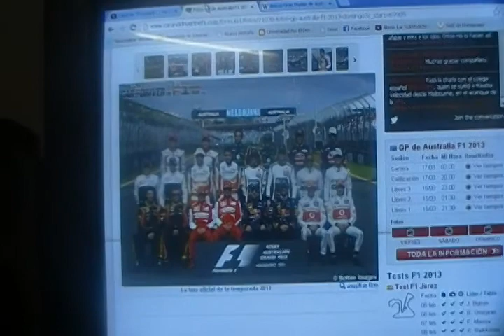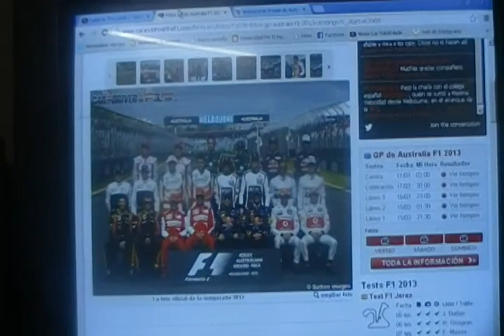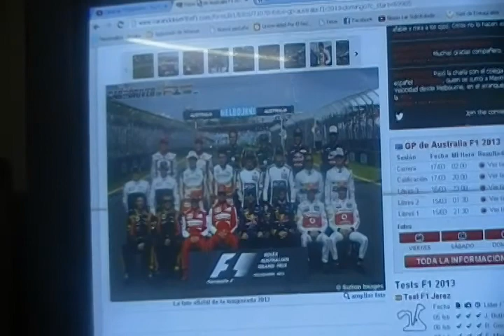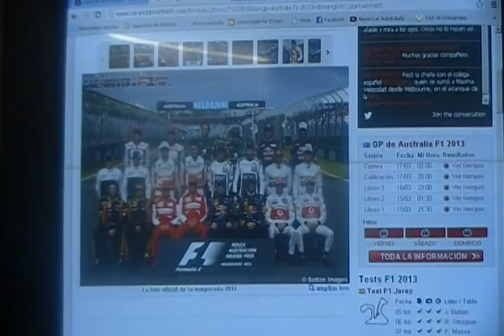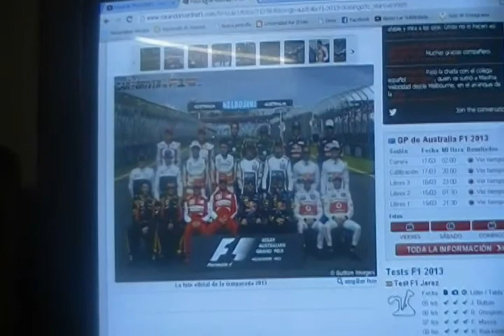Opinión en video sobre la apertura de la Temporada 2013 de la Fórmula 1 por TFcoyoteF1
En mi opinión el primer Gran Premio de la temporada 2013 del Campeonato Mundial de la F1(el GP de Australia) fue uno de los mejores de toda la historia de la categoria mas popular del mundo tuerca

Cabe decir que la carrera tuvo 7 punteros los cuales fueron:
-Sebastian Vettel
-Adrian Sutil
-Felipe Massa
-Fernando Alonso
-Nico Rosberg
-Lewis Hamilton
-y Kimi Raikkonen

Por favor no olviden opinar con comentarios y hacer click en me gusta